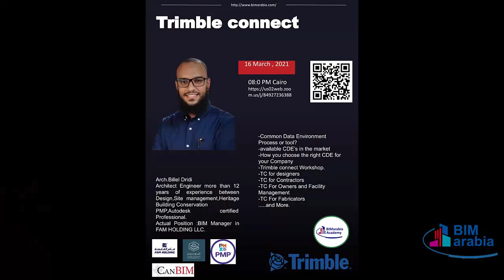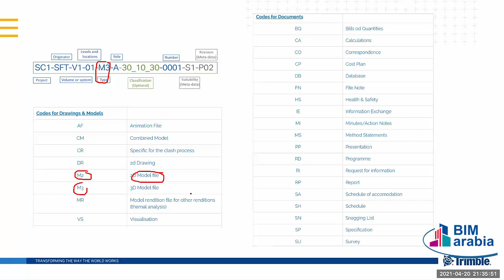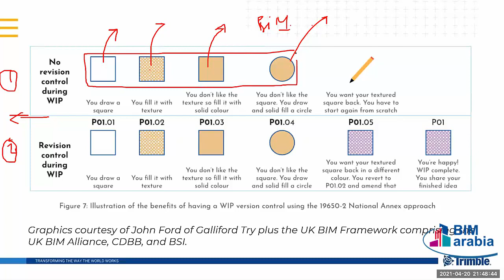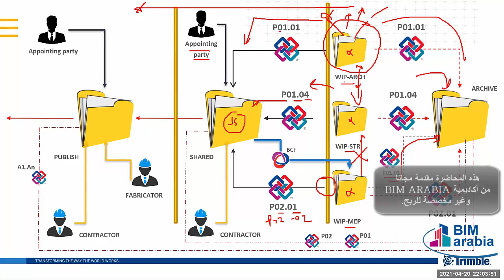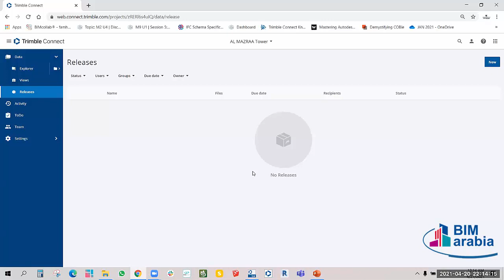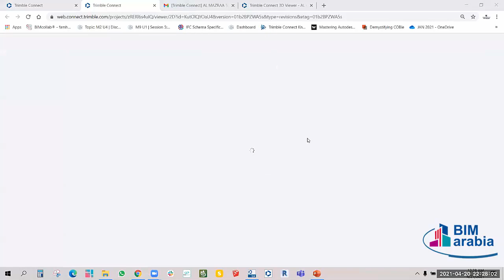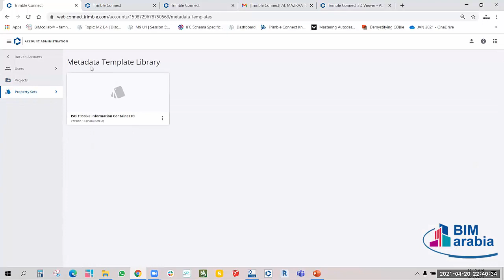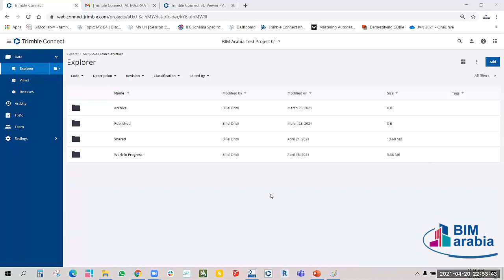Common Data Environment LEC 05 (Trimble connact)